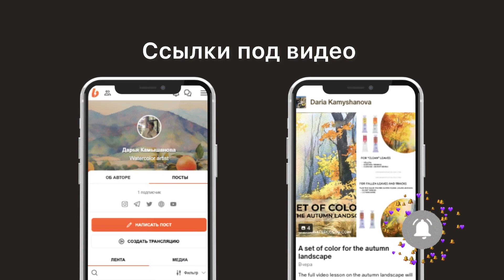Контражурный или контурный свет. Как рисовать? Какие есть особенности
Напишите в комментариях, какой референс понравился вам больше всего. Что бы вы хотели нарисовать.

Ссылки на мои другие мои ресурсы вы сможете найти если вобьете в поисковую строку вашего браузера dariawatercolor.com